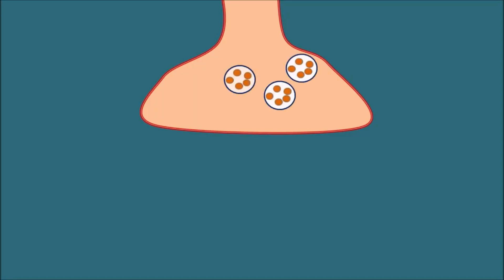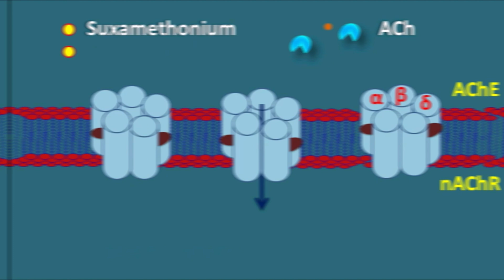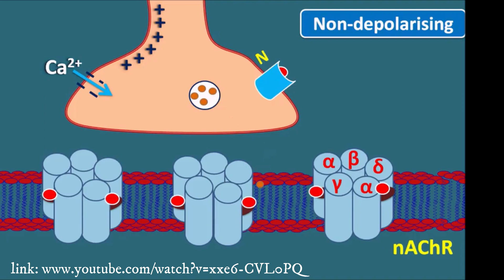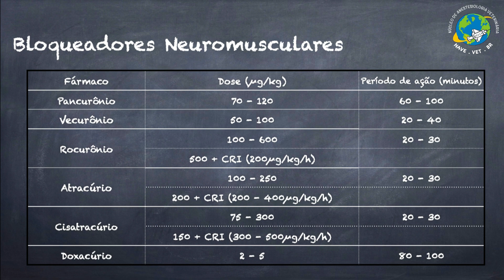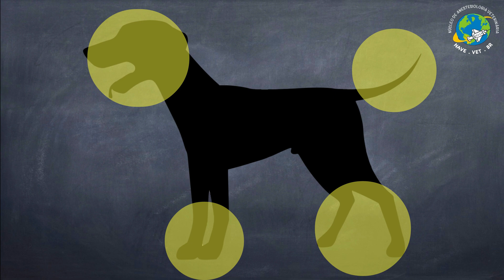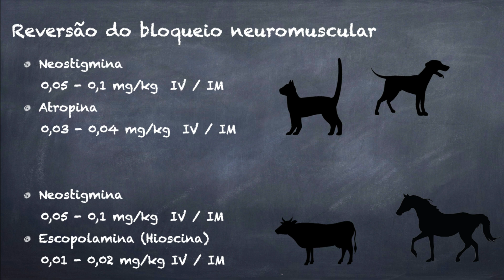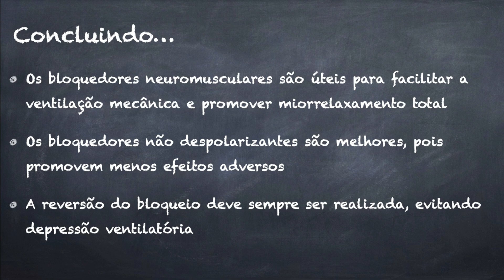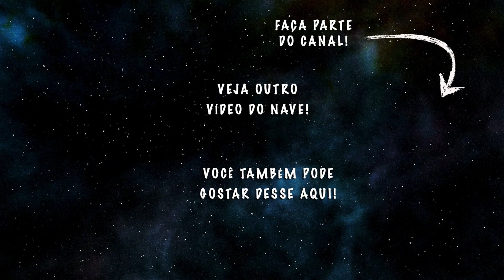1⃣9⃣ BLOQUEADORES NEUROMUSCULARES | Anestesia é o Básico #19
Olá tripulantes do NAVE! Nessa videoaula vamos conversar um pouco sobre os Bloqueadores Neuromusculares.

Essas substâncias são bem antigas, já utilizadas pelos índios sulamericanos para caça e pesca. Naquela situação o "veneno" foi chamado de curare. Essa palavra acabou sendo relacionada aos efeitos dos BNM; frequentemente, o uso de bloqueadores neuromusculares é também chamado de "curarização".

Esse grupo farmacológico é bastante utilizado na medicina para facilitar intubação e manutenção de pacientes em ventilação mecânica. Na veterinária o processo de intubação é relativamente fácil e várias espécies "aceitam" a ventilação mais facilmente. Por isso, o uso de bloqueadores neuromusculares na veterinária é um pouco menos frequente.

Os bloqueadores neuromusculares atuam de modo competitivo à acetilcolina na junção neuromuscular. No caso, a Ach ativa os receptores nicotínicos, causando contração. Já os BNM atuam no mesmo sítio de ação, mas de modo distinto de acordo com o grupo.

- Despolarizantes: São representados pela succinilcolina e suxametônio. Eles são considerados agonistas no processo. Atuam no mesmo sítio de ação da Ach, ativando os canais de Na+. Com isso haverá despolarização da junção da placa motora, ocasionando contração. A diferença é que eles permanecem acoplados ao receptor por mais tempo, causando o efeito paralisante.
Esse grupo promove excelente efeito miorrelaxante, mas também desencadeia vários efeitos indesejáveis, como: mialgia pós-anestésica, dor ocular, bradicardia, hipotensão e hiperpotassemia.

- Não despolarizantes: Os principais representantes desse grupo são o pancurônio, vecurônio, rocurônio, pipecurônio, atracúrio, cisatracúrio, mivacúrio e doxacúrio. Eles são considerados antagonistas, pois se ligam ao receptor alfa dos canais de Na+ mas, diferentemente do anterior, não promove despolarização. Assim, não haverá contração muscular. Nesse caso, não haverá aqueles efeitos indesejáveis promovidos pelos BNM despolarizantes. Entretanto, eles podem promover efeito vagolíotico, causando taquicardia, um mesmo bradicardia e hipotensão, por bloqueio dos simpático. Mas isso só ocorre em doses muito elevadas...

**Sequência de bloqueio**
O bloqueio muscular acontece de modo segmentado, iniciando pelos grupos musculares menores, até os grandes grupos. Assim, temos primeiro paralisia dos músculos da face, cauda e extremidades dos membros. Depois a musculatura abdominal e torácica e, por fim, o diafragma. O retorno da atividade muscular ocorre da mesma maneira: primeiro diafragma, depois abdome e tórax e por fim, as extremidades.

**Reversão do Bloqueio**
A reversão do BNM deve ser obrigatoriamente realizada, mesmo que, em teoria, o período de ação do BNM tenha terminado. Para isso utilizamos neostigmina, um bloqueador da enzima acetilcolinesterase. Com isso haverá maior oferta da Ach na junção muscular, fazendo com que o BNM seja deslocado. Para que os efeitos parassimpáticos não sejam exacerbados, por excesso de Ach, também administramos atropina (em cães e gatos) ou escopolamina (equinos e bovinos) para equilibrar os sistemas simpático e parassimpático.
Ainda podemos utilizar o sugammadex, que é um reversor específico do vecurônio e rocurônio. Ele engloba esses dois BNM, evitando que eles tenham efeito. Nesse caso não há necessidade de administração de anticolinérgico associado.

Material Adicional
– Adams et al. Vet Anaesth Analg. 28:156-60, 2001.
– Alderson et al. Vet Anaesth Analg. 34:251-6, 2007.
– Cameron et al. Org Lett. 4:3403-6.,2002.
– Carregaro et al. Cien Rural. 40:1576-82, 2010.
– Martin-Flores et al. Vet Anaesth Analg. 44:28-34, 2017.
– Mitchell et al. ATOTW. 332:1-6, 2016.
– Tutunaru et al. Plos One. 14:e0221196, 2019.

Créditos adicionais
Música Final - Level Up - Quincas Moreira
Introdução - New Atlantis

🗣  Sugira temas!
👥  Compartilhe!

Abraços!